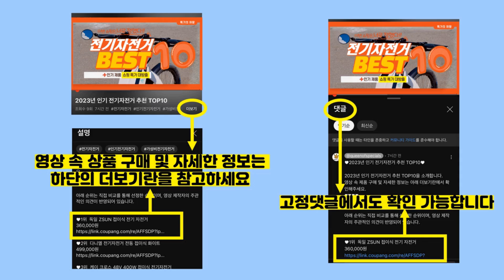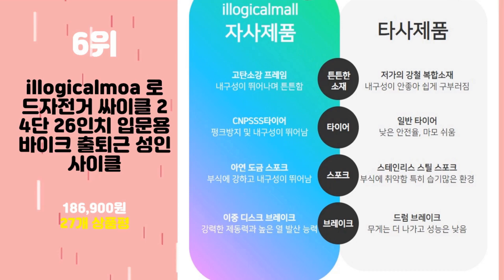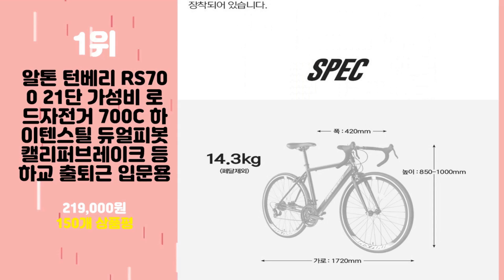2024년 가성비 로드바이크 추천 TOP10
2024년 인기 로드바이크 추천 TOP10을 소개합니다.

♥10위   헬멧증정 무료조립 삼천리자전거 스마트 2023y 스코프100 가성비사이클 시마노21단 700c 로드자전거  [  288,000원  ]

♥9위   알톤 엔트리거 R3000A 신형 소라 로드자전거 18단 카본포크 인터널케이블  [  460,000원  ]

♥8위   프로마스터 에어리스R2.1D 700C 시마노21단 입문용 로드자전거 디스크브레이크 무료조립  [  299,000원  ]

♥7위   아르카디아 입문용 로드 자전거 사이클 트랙 바이크 싸이클  [  249,000원  ]

♥6위   illogicalmoa 로드자전거 싸이클 24단 26인치 입문용 바이크 출퇴근 성인 사이클  [  186,900원  ]

♥5위   탑로드 고성능 로드자전거 싸이클 사이클 추천 바이크 출퇴근 성인 입문 학생  [  329,000원  ]

♥4위   2023년형 Montagna 듀얼레버 사이클 로드 자전거 R9 700C  [  333,000원  ]

♥3위   2023 프로마스터 로드자전거 에어리스R2.1D 700C 시마노 시마노21단 디스크브레이크  [  259,000원  ]

♥2위   Montheria 27촌 로드자전거 21/24속 로드바이크 C395-06  [  240,000원  ]

♥1위   알톤 턴베리 RS700 21단 가성비 로드자전거 700C 하이텐스틸 듀얼피봇 캘리퍼브레이크 등하교 출퇴근 입문용  [  219,000원  ]